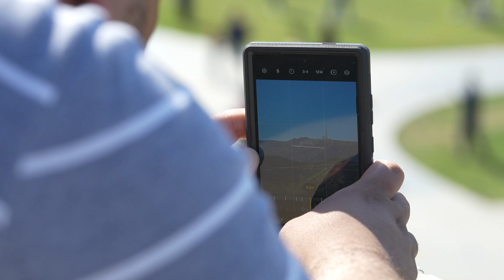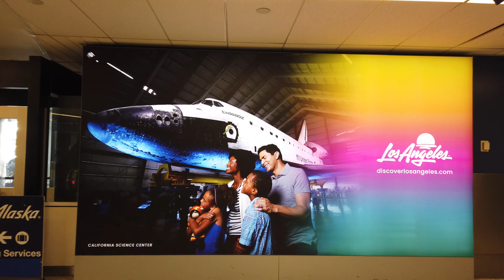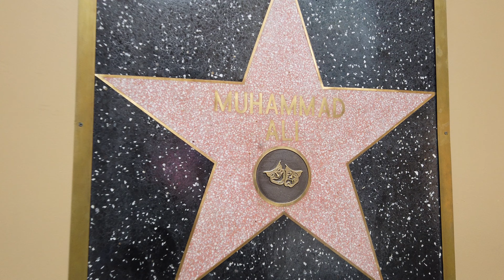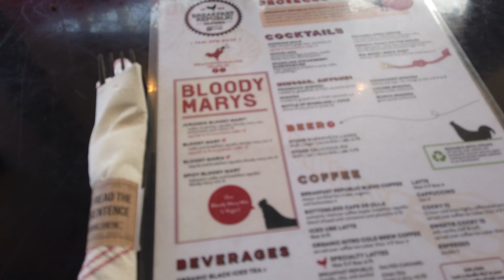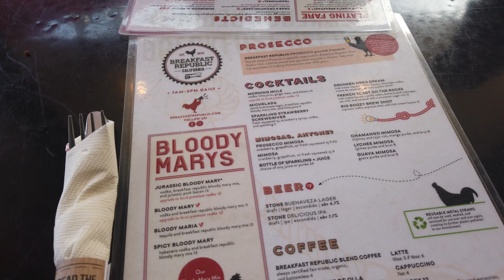LA & SD Vlog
We travelled to LA & San Diego!